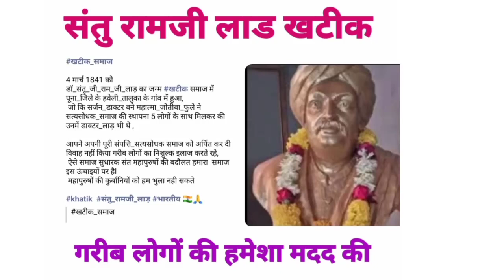खटीक जाति का वीर योद्धाओं का इतिहास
khatik veero Ka itihaas

मोहित खटीक वीर योद्धा

गोपाल खटीक वीर योद्धा

महाराजा खट्वांग

खटीक जाति का इतिहास

khatik samaj

new song